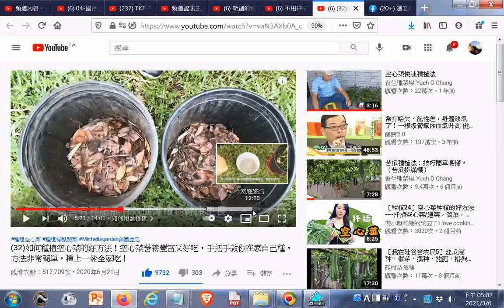推薦--如何種植空心菜的好方法！空心菜營養豐富又好吃，手把手教你在家自己種，方法非常簡單，種上一盆全家吃！20200621+網址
閩南語讀經影片合輯